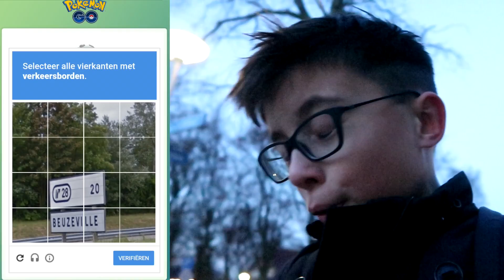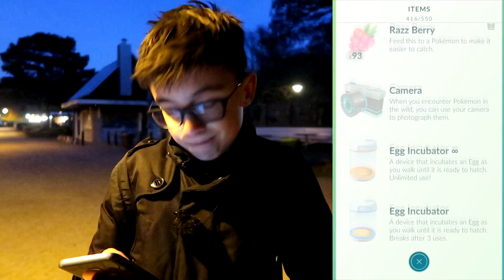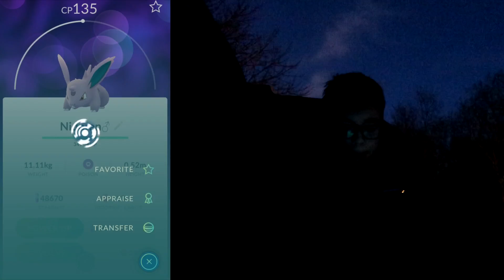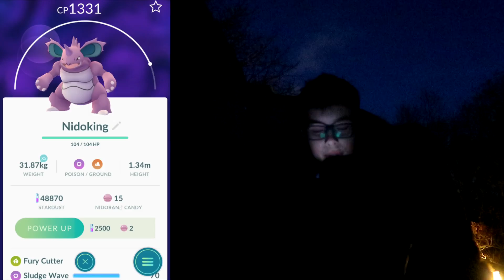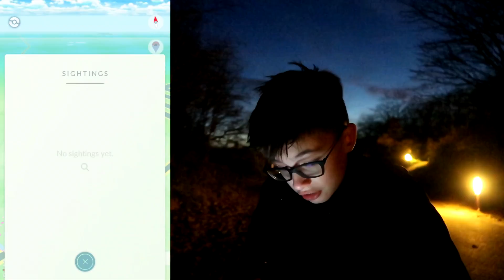DITTO DITTO ik zie overal DITTO's | Pokémon GO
Pokemon GO heeft weer een update want nu zit Ditto in de game! Ik wil Ditto zo graag want dat is een super coole Pokemon!